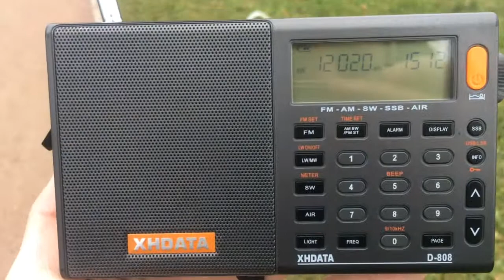Voice of Vietnam (jp) 12020 kHz in Moscow, October 29 2021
From Hanoi-Sontay
Beam to Japan
100 kW
side way